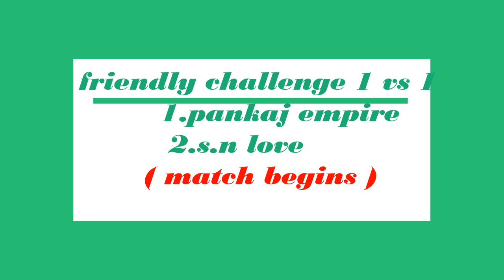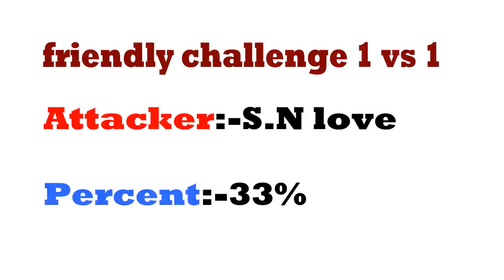Clash of clans friendly challenge 2 plyrs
hii mein app logo ke liye clash of clans ya aur kiske game ka video dalung app comment likh dena mai konse game ka video dalu magar ek baat batadu mera pc itna high fi nahi hai to jyada bada game mat bolna